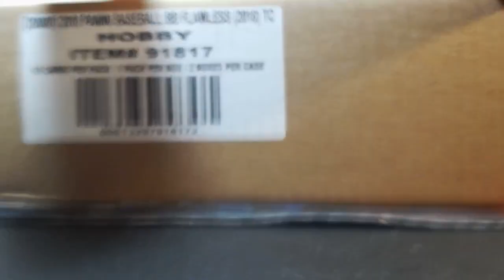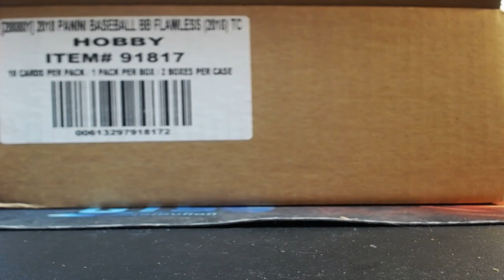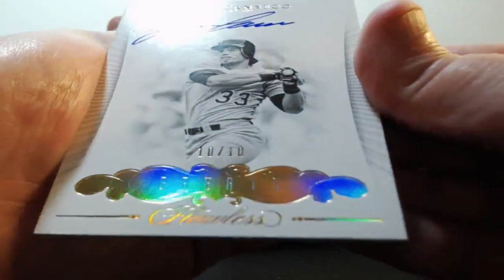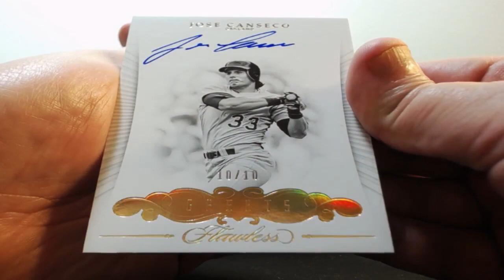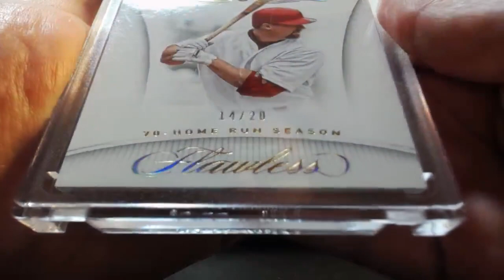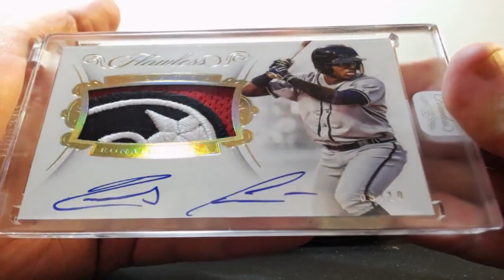11-10-2018 2018 Panini Flawless Baseball 1 Box Break AUTO PATCH MOJO! BOOM!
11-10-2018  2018 Panini Flawless Baseball 1 Box Break  AUTO PATCH MOJO! BOOM!